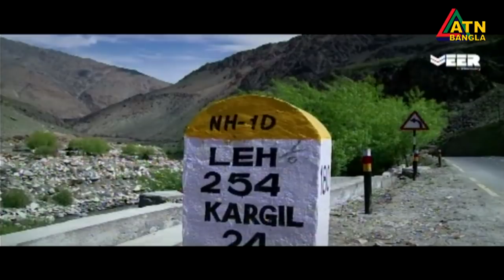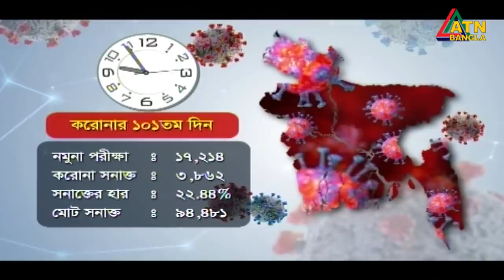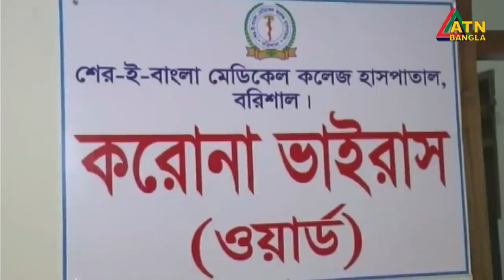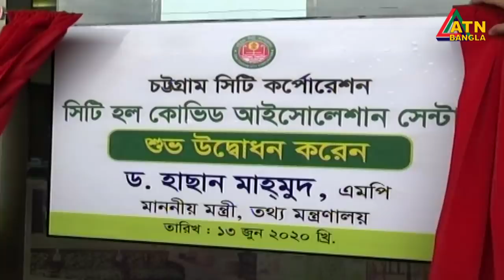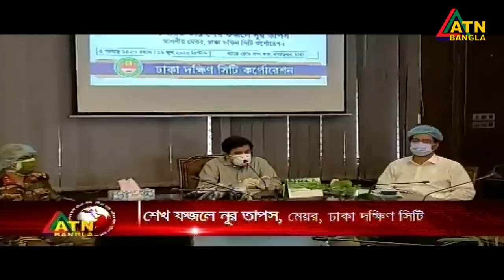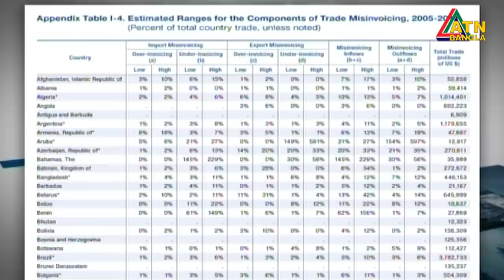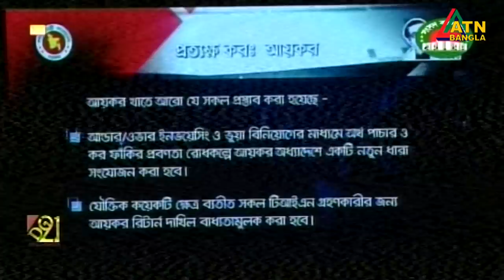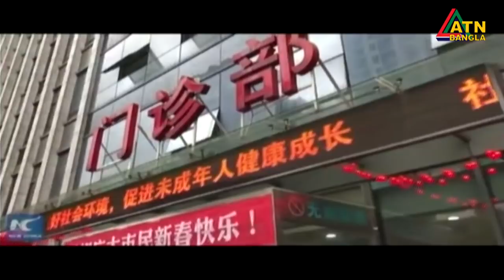এটিএন বাংলা সকাল ১০টার সংবাদ । 17.06.2020 | ATN Bangla 10 am News